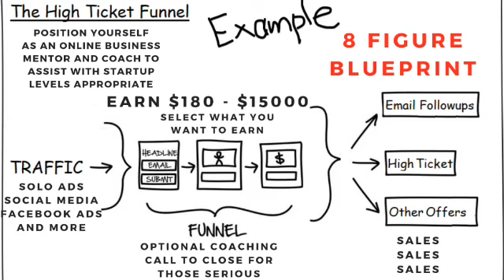Best High Paying Affiliate Program Blueprint (Not Entre Institute)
I Can Safely Say This Is The Netflix Of High Ticket Affiliate Programs And Online Marketing.

You Have The Opportunity To Learn And Earn No Matter Your Level Of Expertise And Can Earn From $180 - $15,000+ Directly Each Time As A Reseller Of Our On Demand Premium Online Marketing Coaching Suite And Tools That Can Explode Any Business With An Extra 7 Or 8 Figures Online.

All Payments Are In Bitcoin And Easily Verified On The Blockchain Making This Super Powerful And Removing The Issue Of Chargebacks.

This Automated System 4.0 (TAS 4.0) is easily scaleable with potential earnings starting from $180 going up to $15000 per sale at the higher end levels without even including the yearly income you can make from residual payments which will mean more in your pockets. This is absolutely unheard of online and truly allows people to get in where they truly feel comfortable.

Here Are Some Of The Key Benefits Of TAS 4.0

✅ Brand New VSL
✅ Brand New Backoffice
✅ 45+ Brand New Capture Pages
✅ 300+ Premium Coaching Videos
✅ Automated Marketing Tools
✅ Automated Warm Leads
✅ Automated Hot Leads
✅ Huge Swipes Collection
✅ Leadership Swipes
✅ 111 Days of Automated Emails
💰 115% Frontend Commissions
💰 80% Backend Commissions
💰 Upto $15,000 INSTANT BITCOIN COMMISSIONS

⛔️ No Chargebacks... EVER!

TAS 4.0 Is For Any Business, Entrepreneur Or Business Seeker Who Wants To Own, Learn And Earn With Their Own Digital Franchise Business In A Box

The Cash Secret
Entre Institute Review
Entre Institute partner
ways to increase monthly income
ways to increase income streams
5 ways to increase your income
increase income from home
ways to increase your income
dan lok fu money
how to make more money
financial freedom
make more money
bitcoin investor
high ticket affiliate programs
high ticket affiliate programs 2018
high ticket affiliate products
high paying affiliate program
big ticket affiliate programs
big ticket affiliate products
affiliate marketing programs 2018
highest paying affiliate programs